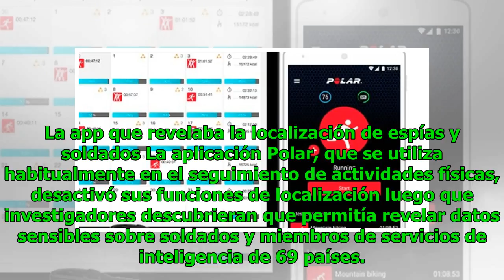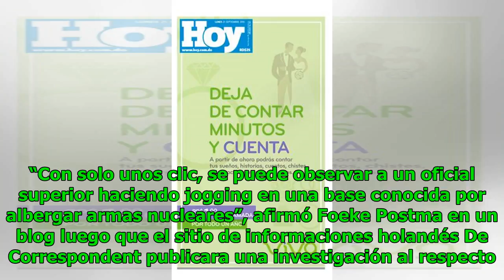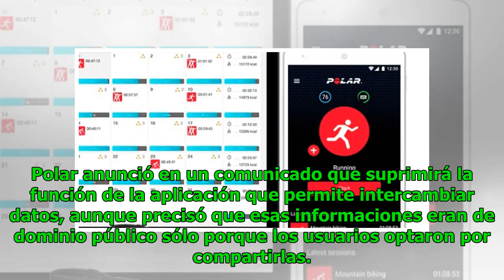Así funcionará el pacto que busca erradicar la explotación sexual infantil en Antioquia Noticias ...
Así funcionará el pacto que busca erradicar la explotación sexual infantil en Antioquia Noticias 24/7
Noticias 24/7